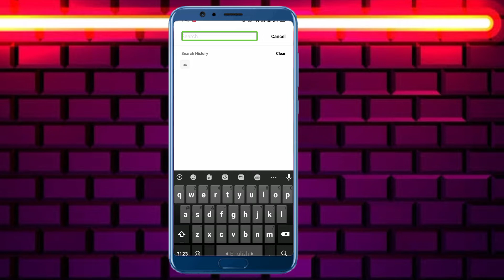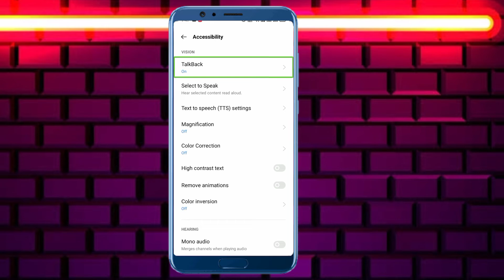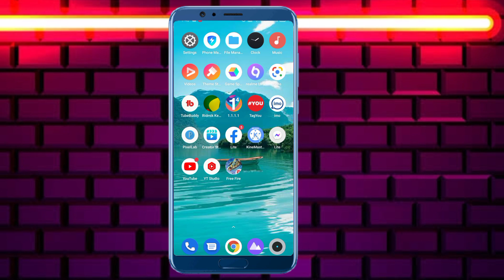How To Off Talkback || Talkback Off Setting Realme In 2022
How to Turn OFF TalkBack Mode on Realme Mobile Phone |  Tips & Tricks Tutorials
How To Easy Off On Talkback Mode